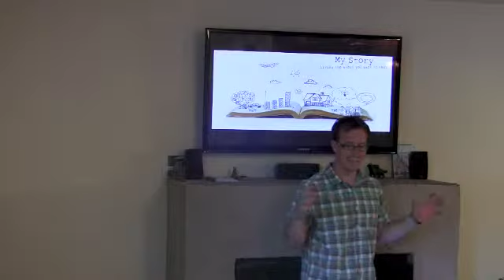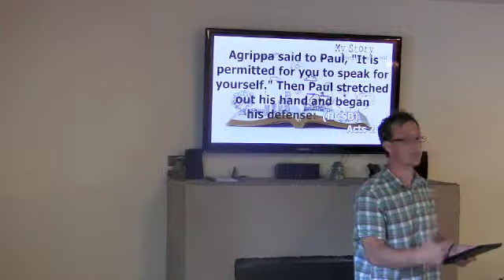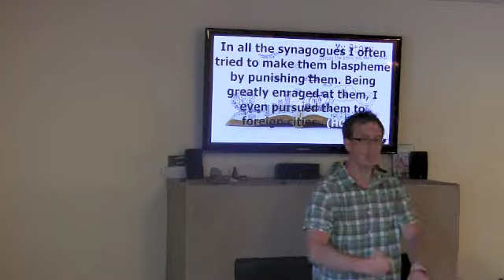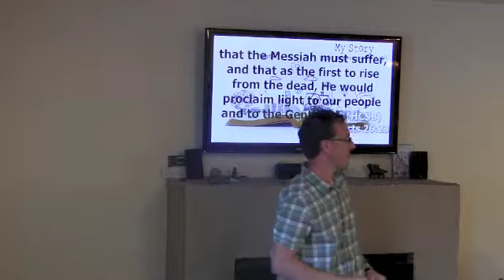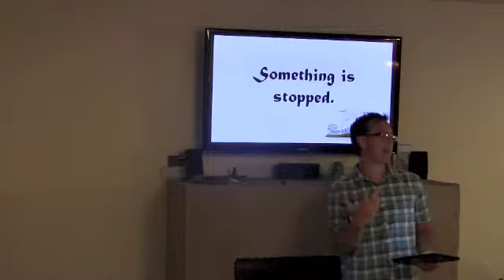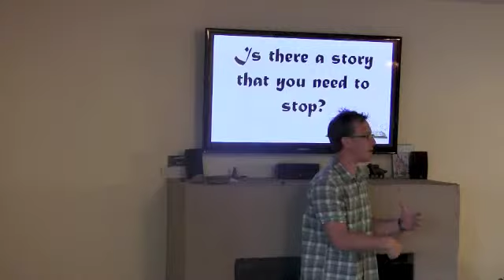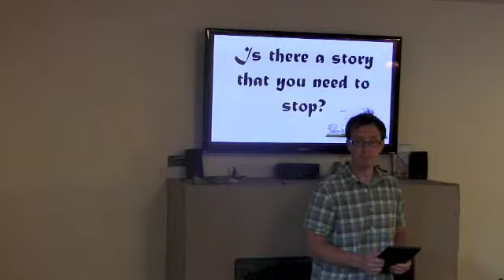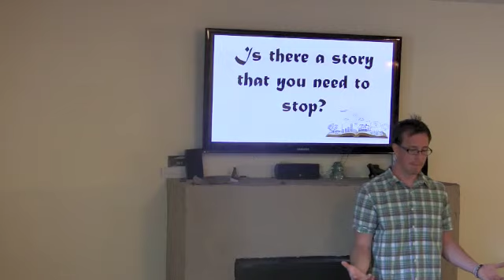My Story Part 2